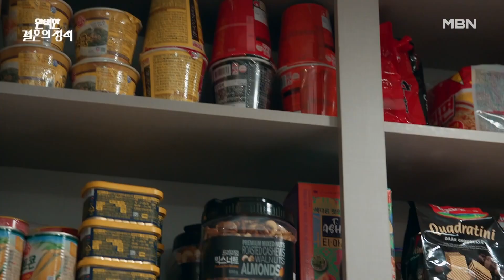성훈, “이미 한이주씨 집이야..” 호텔에서 집으로 바뀐 두 사람의 공간 MBN 231104 방송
성훈, “이미 한이주씨 집이야..” 호텔에서 집으로 바뀐 두 사람의 공간
복수를 위해 계약 결혼을 선택한 여자의 회귀 로맨스 복수극!
MBN 주말 미니시리즈 ‹완벽한 결혼의 정석› 매주 토·일 밤 9시 50분 방송